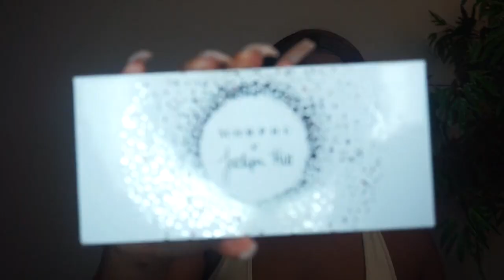Dark Skin Fall Inspired Makeup Tutorial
Hey sis! 💛

I know its been a while but I promise to be more consistent! I have videos coming all winter long huntyyyy. In todays video I'm doing a Fall Inspired Makeup Tutorial suitable for the dark skin chocolate baddies 🍫!

PRODUCTS USED:
-Becca Ever Matte Pore Perfecting Primer
-Fenty Beauty Foundation 450
-Juvias Place Foundation 140 Angola
-Too Faced Born this Way Concealer Spiced Rum
-Juvias Place Setting Powder Gobi
-MAC Studio Fix Powder NW43
-Sephora Microsmooth Powder Deep Ebony
-Becca Champagne Pop
-ABH Brow Wiz Ebony
-Morphe X Jaclyn Hill Ring the Alarm Palette
-NYC Liquid Eyeliner
-Lashes:
-MAC Chesnut Lip Liner
-MAC Kinda Sexy Lipstick
-MAC Viva Glam VI Lipglass